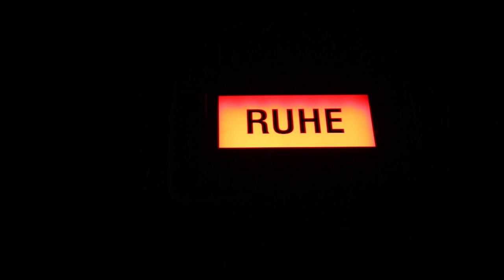DON GIOVANNI - TEASER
Komische Oper in zwei Akten

Text von Lorenzo Da Ponte
In italienischer Sprache mit Übertiteln

Mythos Don Juan: Der „Duft der Frauen“ macht den ewigen Verführer zum Genusssüchtigen und in Folge zum Getriebenen. Die Liste literarischer und musikalischer Bearbeitungen einer der großen Erzählungen der Neuzeit ist seit Tirso de Molinas Verführer von Sevilla schier unüberblickbar. Mozarts und Da Pontes Bearbeitung des Stoffs rund um den „bestraften Wüstling“ Don Giovanni stellt nicht nur den Höhepunkt dieser Rezeptionsgeschichte dar, E. T. A. Hoffmann bezeichnete das Werk gar als „Oper aller Opern“.

Musikalische Leitung: Enrico Calesso, Takeshi Moriuchi
Inszenierung: François De Carpentries
Bühne und Kostüme: Karine Van Hercke
Choreografie: Christina Comtesse
Chorleitung: Georg Leopold
Dramaturgie: Magdalena Hoisbauer